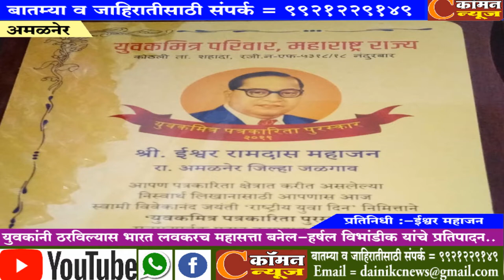अमळनेर - युवकांनी ठरविल्यास भारत लवकरच महासत्ता बनेल-हर्षल विभांडीक यांचे प्रतिपादन..